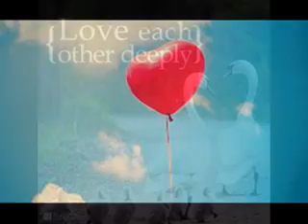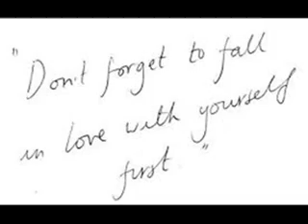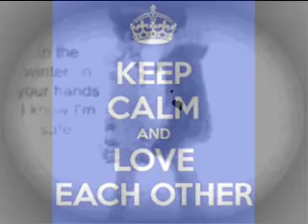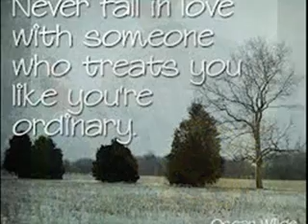Selfish Andrie_ LOVE SONG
promo album